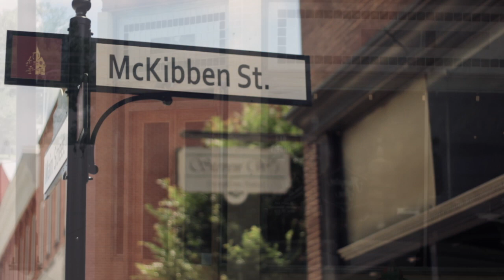Wycliffe Gordon with SCJME and an evening out in Newberry, SC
Wycliffe Gordon will Join The SC Jazz Masterworks Ensemble on Nov. 17 at the Newberry Opera House